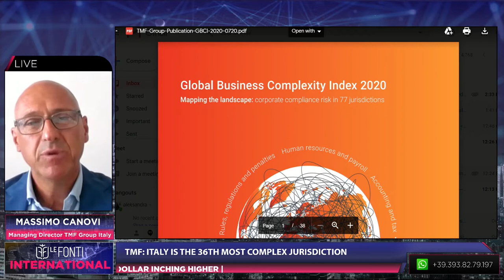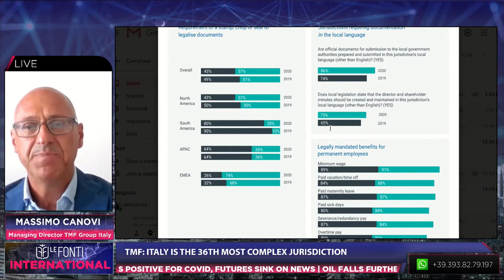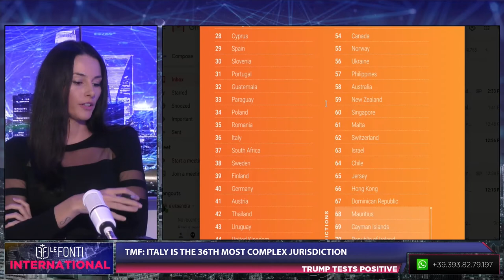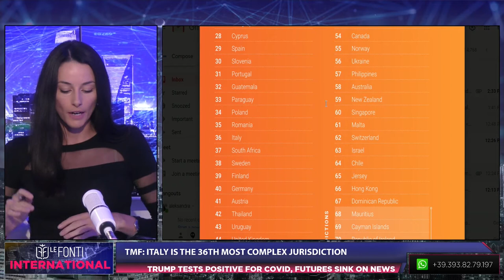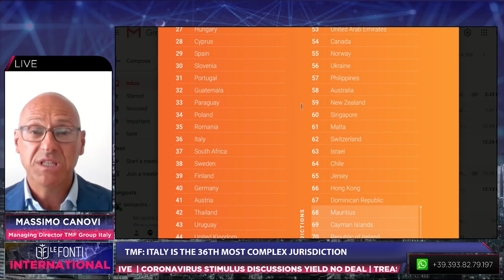TMF: ITALY IS THE 36TH MOST COMPLEX JURISDICTION - with Massimo Canovi